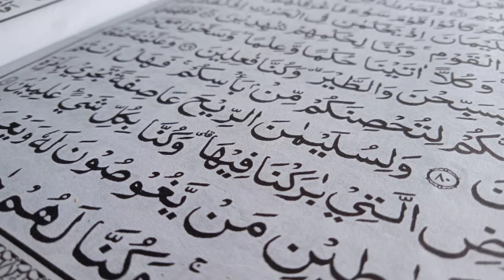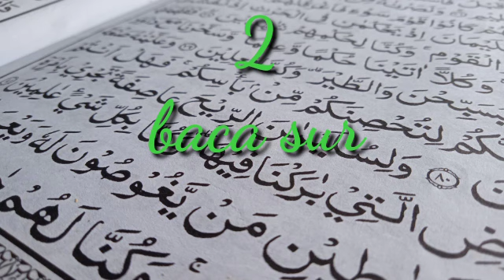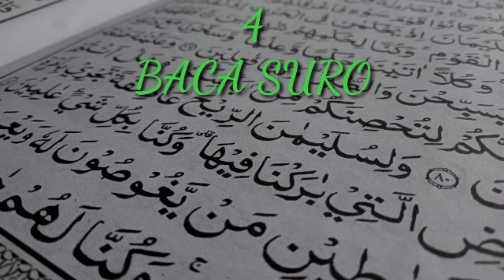AMALAN YANG SESUAI SYARI'AT APABILA INGIN MENEMPATI BANGUNAN BARU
AMALAN SEMASA PINDAH RUMAH BARU
ATAU BANGUNAN BARU.

1. Azan
Melantunkan azan ketika pertama kali masuk rumah baru. Ia juga baik bagi bangunan yang telah lama ditinggalkan dan tidak dihuni oleh sesiapa. Dalam sebuah hadis, Rasulullah s.a.w. pernah memberitahu bahawa sekiranya sesebuah bangunan (premis/rumah) itu terlalu lama dikosongkan (tanpa penghuni) ianya akan dimasuki sejenis makhluk halus (jin yg dikenali sbgai Al-'Ammar) yang suka tinggal di rumah yang tidak berpenghuni.
2. Membaca surah Al-Baqarah
Sebuah hadis yang diriwayatkan oleh Abu Hurairah r.a., Rasululuuah s.a.w. bersabda yang bermaksud; "Janganlah kamu jadikan rumahmu seperti kubur (hanya untuk tidur), sesungguhnya syaitan akan lari dari rumah yang dibacakan Surah Al-Baqarah." Selalunya bila masuk rumah baru kita hanya membaca Yaasiin sahaja. Sepatutnya Surah Al-Baqarah yang menjadi pilihan untuk dibaca apabila memasuki rumah baru.
3. Banyakkan Solat dan Membaca Al-Quran
Dalam sebuah hadis lain pula, Rasulullah s.a.w. juga menggalakkan agar kita memperbanyakkan solat dan membaca Al-Quran di dalam rumah atau bangunan yang baru diduduki. Baginda bersabda yang bermaksud: "Sinarilah rumahmu dengan memperbanyakkan solat dan membaca Al-Quran." (hadis riwayat Al-Baihaqi)
4. Baca Surah Yassin, Al-Fatihah dan Al-Ikhlas
Amalkan membaca surah Yassin setiap malam terutamanya 7 malam pertama anda menduduki rumah atau bangunan. Baca juga surah Al-Fatihah sebanyak satu kali, surah Al-Ikhlas 3 kali, selawat ke atas nabi sebanyak 7 kali, ayat Kursi sekali, tetapi di ayat terakhir bacalah sebanyak 7 kali.